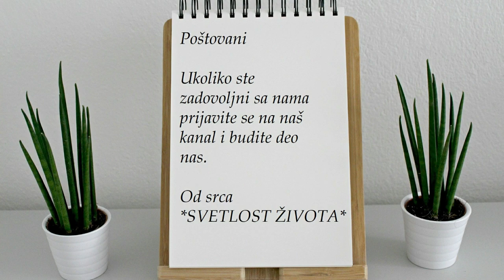Uskoro ćeš postati stranac u mom životu Sanja pripretila Matoroj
Jovana Tomić Matora napala je svoju partnerku Sanju Stanković. Kako je već poznato, Sanja i Matora imale su poslednjih dana nekoliko žustrih rasprava, zbog kojih su i raskidale.